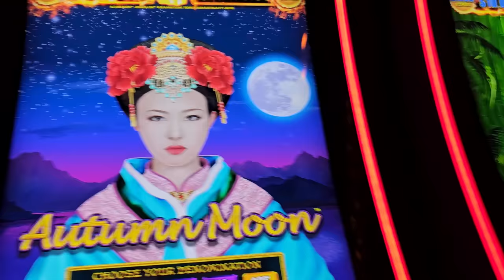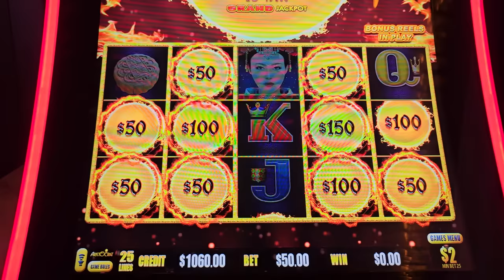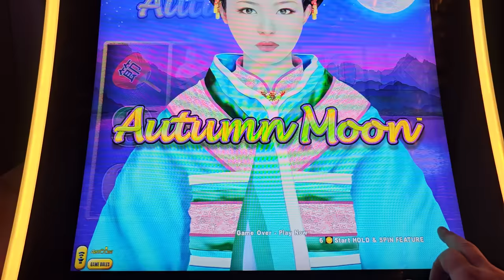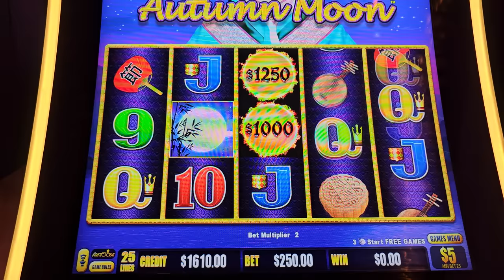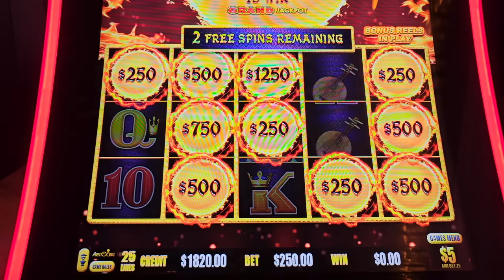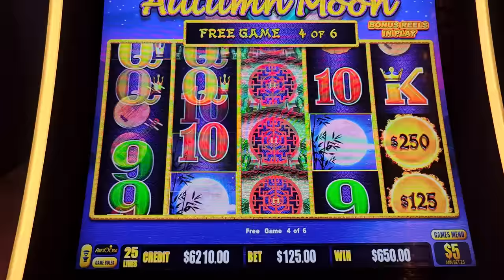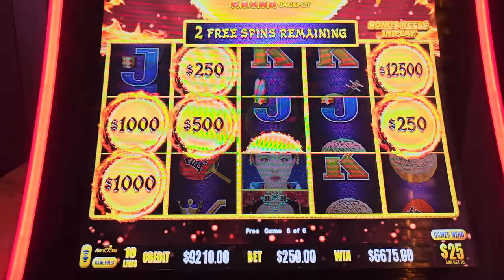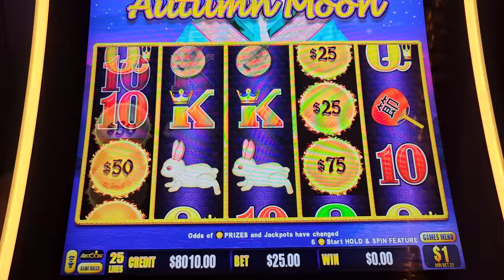My LARGEST JACKPOT On Million Dollar Dragon Link Autumn Moon Slot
This is my biggest jackpot ever on million dollar dragon link autumn moon slot machine, dragon link slot massive jackpot, million dollar dragon link slot jackpot, ng slots biggest jackpots, ng slots today, slot machine huge jackpot today, winning mega bucks on slot machine